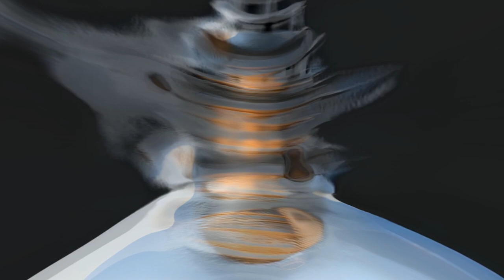Death Insurance - Sludged [Live Visuals A2B2 NIght of Fire 2]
The live visuals for Sludged performed by Death Insurance at A2B2 Night of Fire 2 in NYC Dec 9th 2021.

Directed & Edited - kingcon2k11
3D - @Yacine_Xvi
Artbreeder Account - @Bunyyyaaa